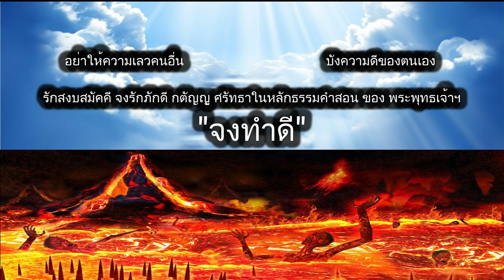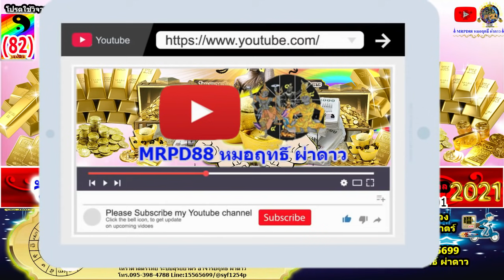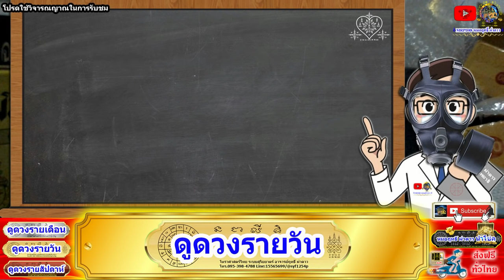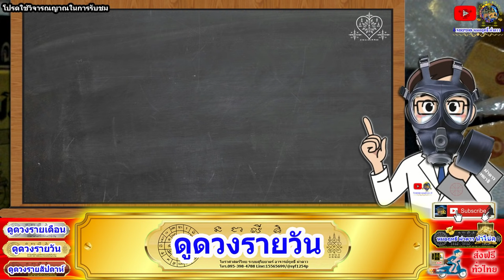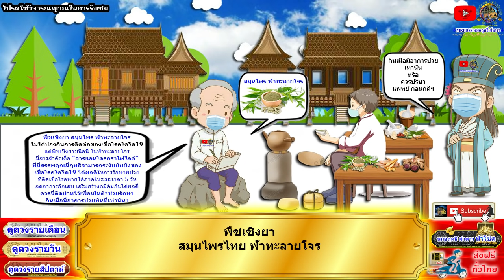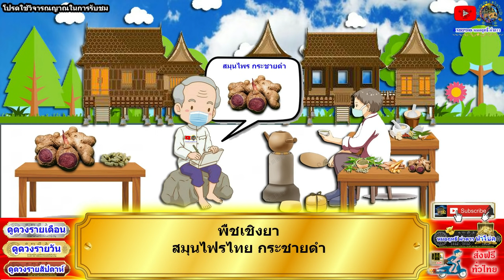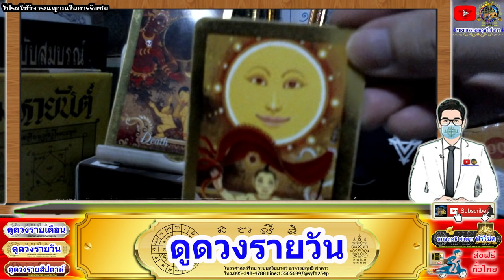ดูดวงรายวัน วันนี้ 1/มิ.ย/2564 ลัคนา12ราศี l หมอฤทธิ์ ผ่าดาว